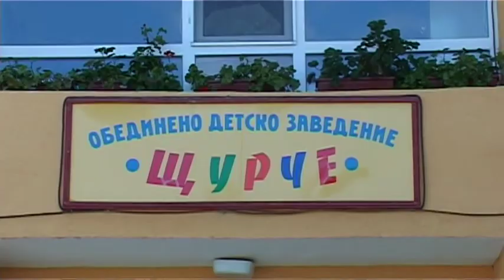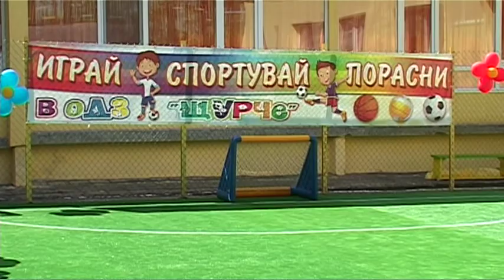Фирма "Алкомет" дарява на детска градина "Щурче" многофункционална спортна площадка.